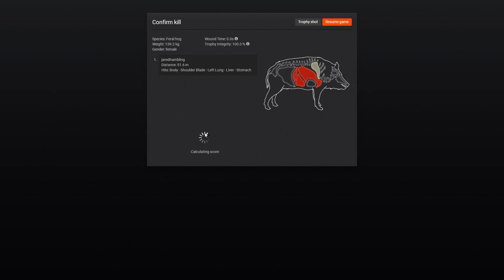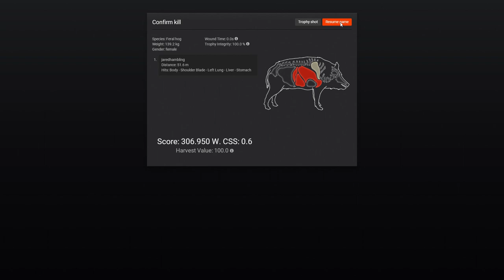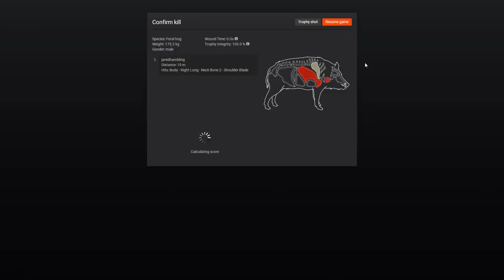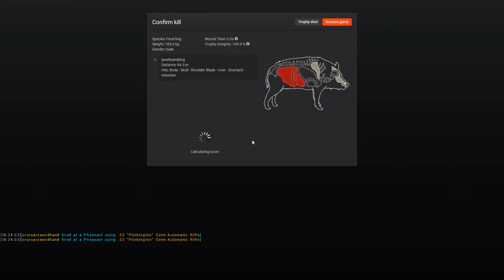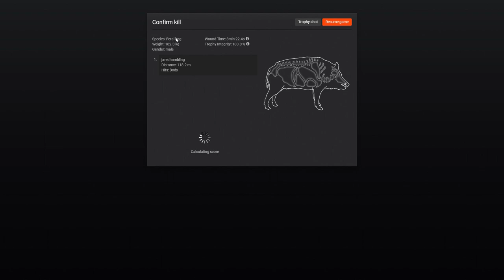theHunter: Classic Feral Hog Tutorial pt 2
Part 2 in the Feral Hog Mission set for theHunter Classic!